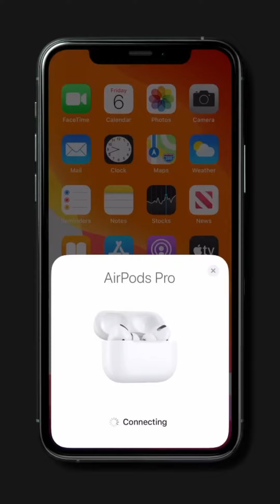How Apple is Killing Spotify Slowly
Here's how Apple is killing Spotify slowly. Find out more in this video.